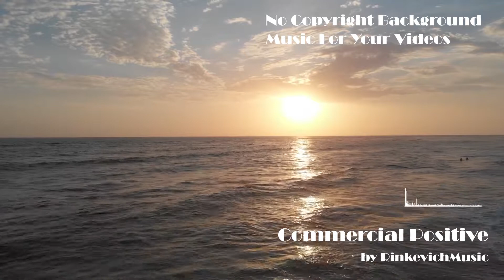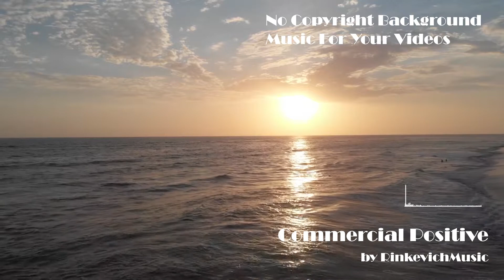[NO COPYRIGHT] Background Music -'Commercial Positive'| Corporate Music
Inspiring, upbeat, energetic, motivational, positive and uplifting indie track!
►FAQ:
●Can I use this music in my videos?
Yes! You can use it in any video.
●Monetization and Commercial use:  You can monetize your videos on YouTube and on other sites. You can use music tracks for commercial purposes.

Please leave  a link in video's description.